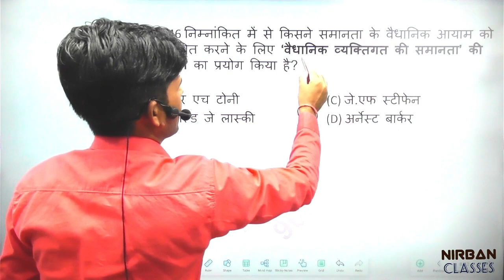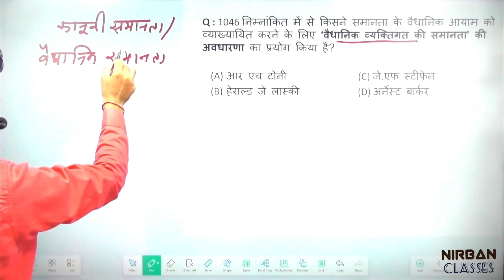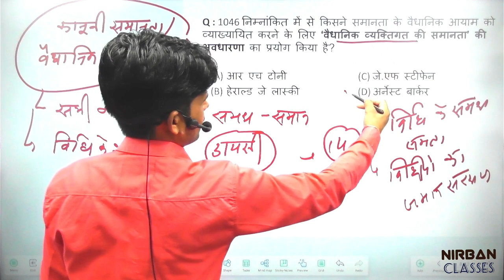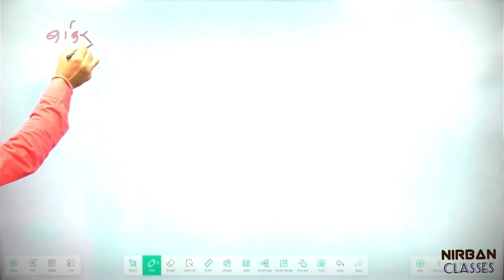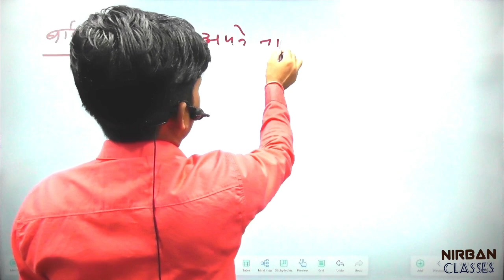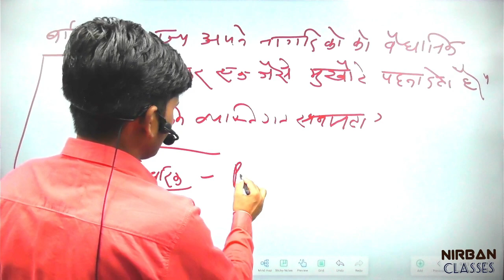कानूनी समानता // वैधानिक व्यक्तिगत की समानता’ की अवधारणा political_science || BY Nirban PK Sir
RPSC 1st Grade || UGC NET-JRF || Ass Prof || SET PGT

Topic -
🔹कानूनी समानता/ वैधानिक समानता-
🔹पुस्तक Principle of Social and Political Theory
👉  Nirban Classes
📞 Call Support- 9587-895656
                                      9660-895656 (Nirban P K Sir)

                   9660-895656 (Nirban P K Sir)